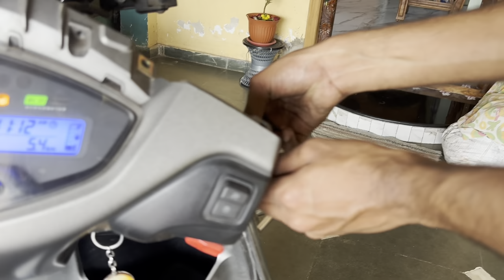Accelerator cable kaise change kare||TVS Jupiter 125||Yash Bhoir Vlogs